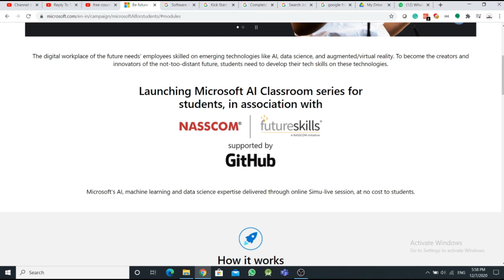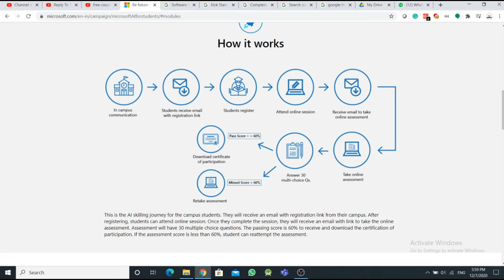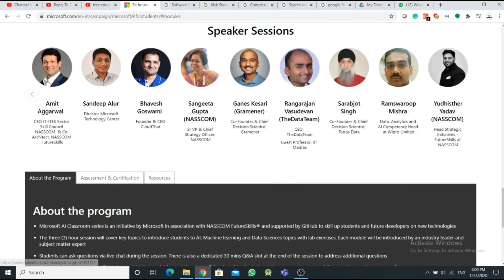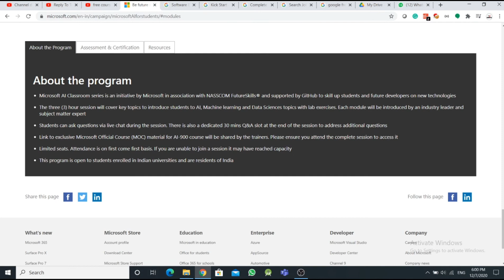Free course with certificate | Microsoft free ai classroom | Microsoft free courses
free course with certificate | Microsoft free ai classroom training | data science | machine learning| artificial intelligence

artificial intelligence free course
data science free course
machine learning free course
microsoft azure iot developet
microsoft certification exam
microsoft certifications
microsoft free courses
microsoft trainings
microsoft Free online courses
microsoft ai course
microsoft free certificate
nasscom free courses
microsoft learning
microsoft professional program in data science
microsoft certified azure fundamentals
free microsoft office courses online certificate
microsoft azure free account
microsoft exam registration
microsoft machine learning certification
microsoft professional certification
microsoft it certifications
microsoft office certification online free
free microsoft training